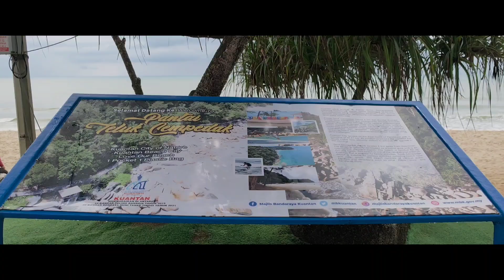Beautiful of Teluk Cempedak Kuantan